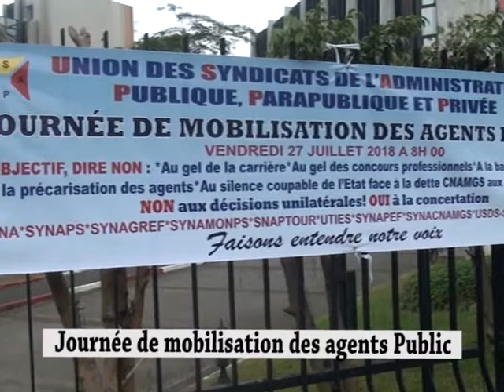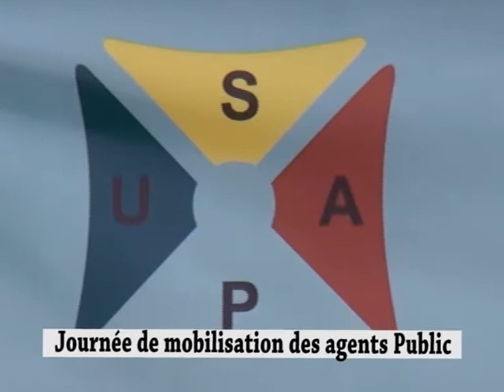RTN - L' U.S.A.P en sit -in devant la primature